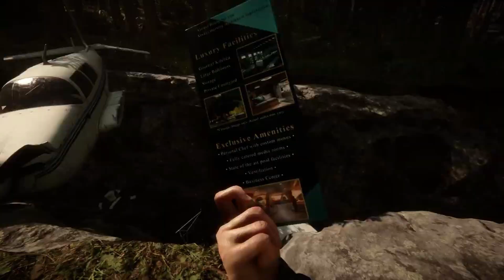Sons of the Forest - Release Date Trailer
Voici le 3ème trailer de Sons of the Forest avec une date de sortie pour le 20 mai 2022